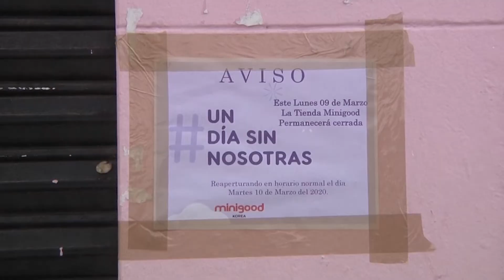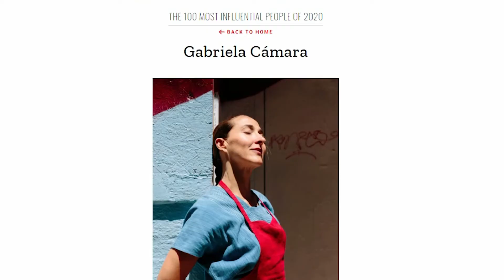Veracruzana entre las 100 personas más influyentes del mundo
La feminista veracruzana Arussi Unda, se encuentra entre las 100 personas más influyentes del 2020 según la revista TIME.